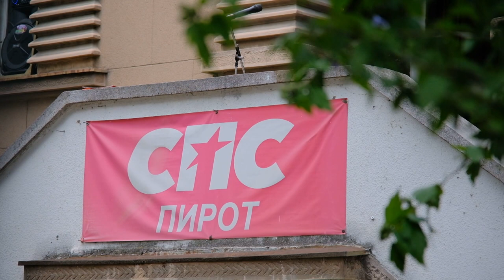Vesti iz Pirota 18.07.2024.